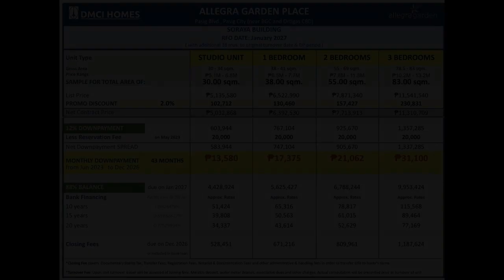17K MONTHLY Pre-selling 1 Bedroom Condo Unit in Pasig City Near BGC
17K MONTHLY Pre-selling 1 Bedroom Condo Unit in Pasig City Near BGC
Condominium/Apartment Type: Residential Condominium
Number of Bedrooms: 1
Number of Bathrooms: 1
Unit Size in sqm: 41 sqm.